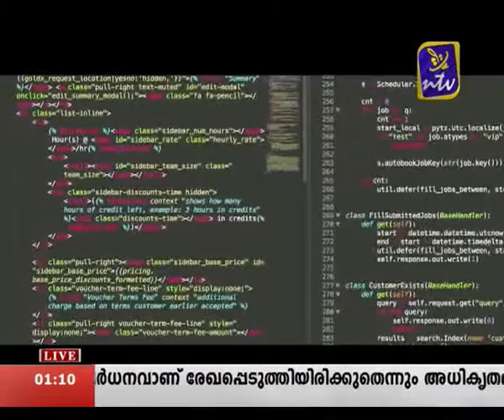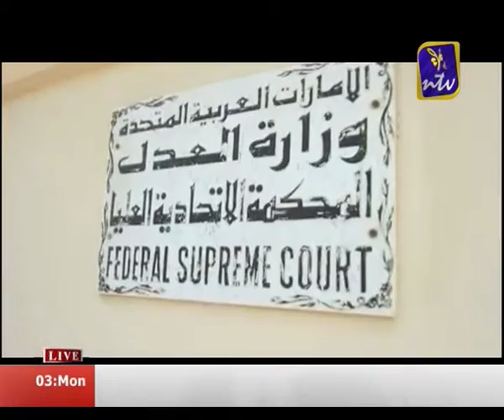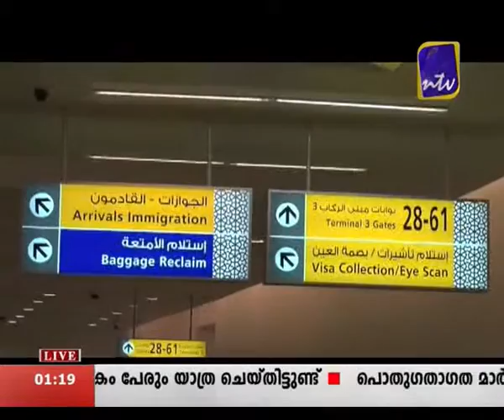NTV News Aug 3 1pm